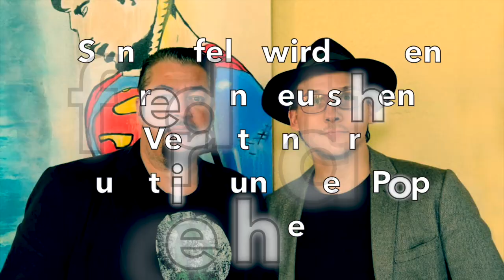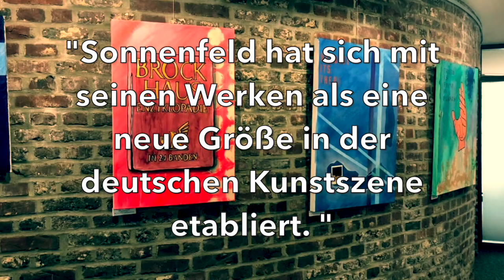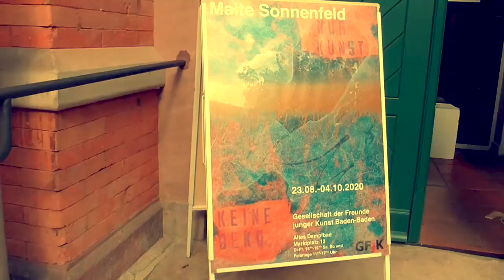a neo pop life - the painter malte sonnenfeld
Fast so etwas wie ein Jahresrückblick über die Werke, Ausstellungen und Kooperationen von Malte Sonnenfeld, dem bekannten deutschen Neo-Pop Art Künstler.
Dank an Carola Roob (Atelierfotos) & Horst Goetze